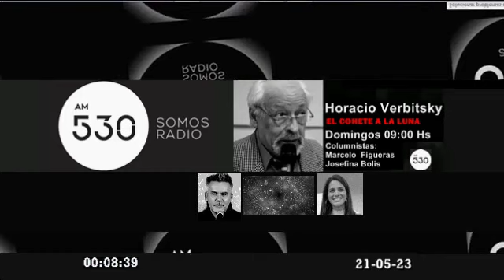Horacio Verbitsky y la primera hora del "Cohete a la Luna Radio"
-Análisis minucioso del contenido y expresiones de Cristina en su
última entrevista.
-El bochornoso mensaje del episcopado, respaldando a la corte.
-Las medidas que proponen Basualdi y Manzaneri de Flacso

Primer tramo en el "El Cohete a la Luna", programa que conduce
Horacio, junto a Josefina Bolis y Marcelo Figueras en AM 530, "La
Radio de las Madres", domingos de 09:00 a 12:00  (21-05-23)